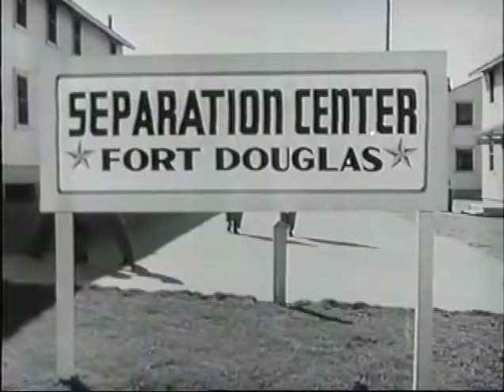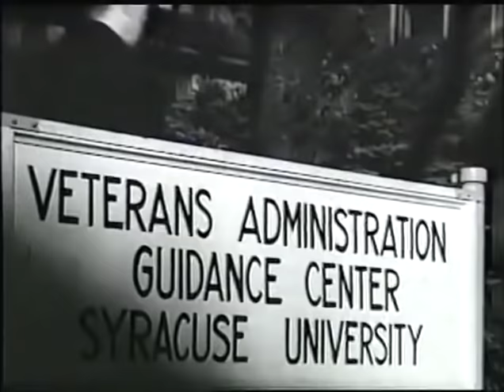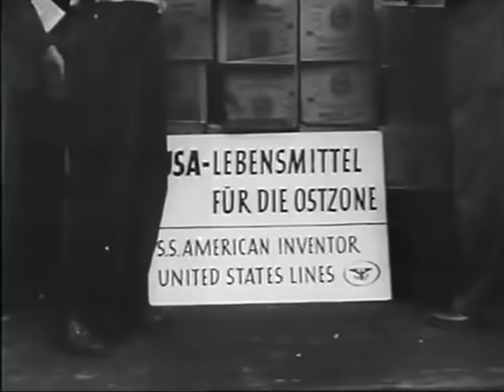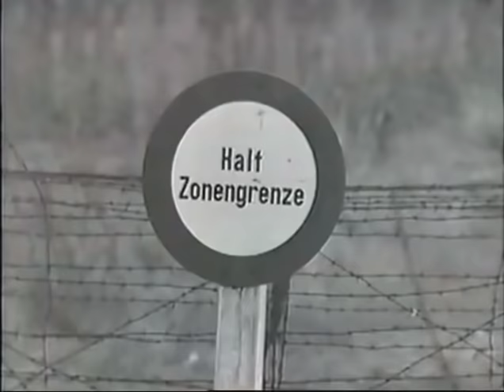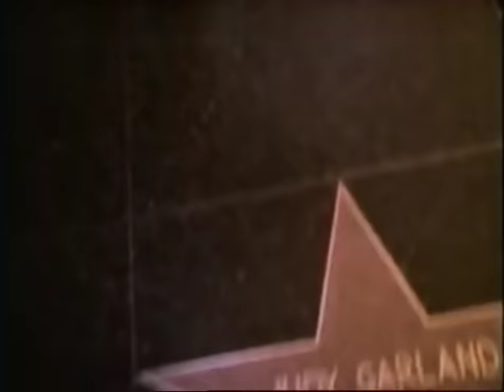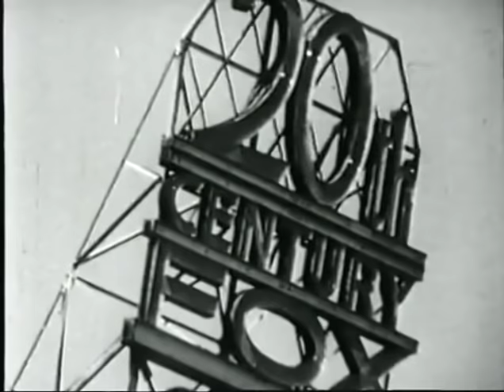The Century America's Time 1946 1952 Best Years